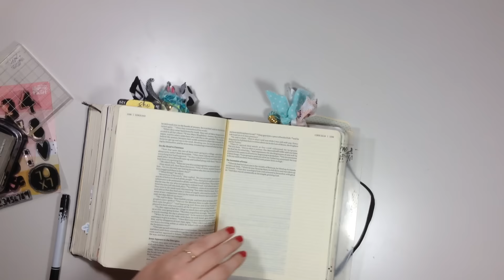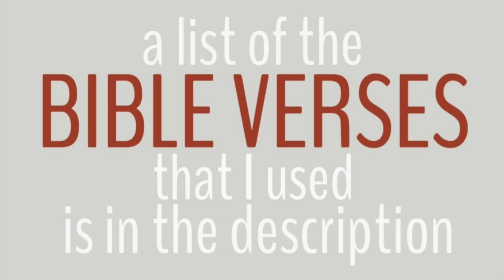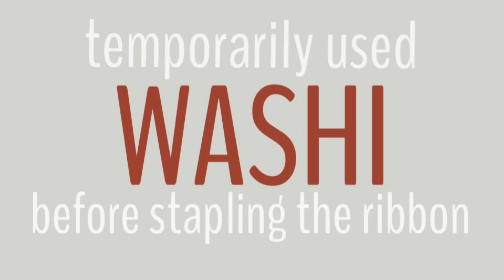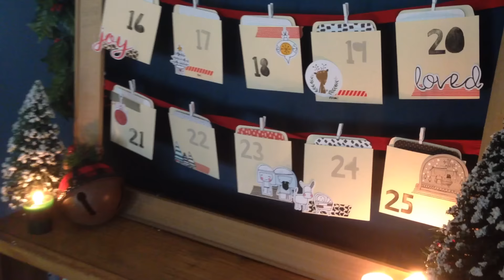DIY ADVENT CALENDAR// ILLUSTRATED FAITH CHRISTmas COLLECTION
Using the adorable paper pieces of the CHRISTmas collection from Bella Blvd & Illustrated Faith to make my own Advent calendar this year. This video walks you through my process of creating it!

Bible Verses (for the longer passages I will only write the reference on the card)
John 1:1-5
Isaiah 9:2-7
Isaiah 11:1-10
Jeremiah 33:14-16
Luke 1:5-10
Luke 1:11-17
Luke 1:18-25
Luke 1:26-38
Matthew 1:18-21
Matthew 1:22-26
Luke 1:39-45
Luke 1:46-56
Luke 2:1-5
Luke 2:6-7
Luke 2:8-12
Luke 2:13-14
Luke 2:15-18
Luke 2:19-20
Micah 5:2-5
Matthew 2:1-2
Matthew 2:3-6
Matthew 2:7-8
Matthew 2:9-12
John 1:14
John 3:16-17